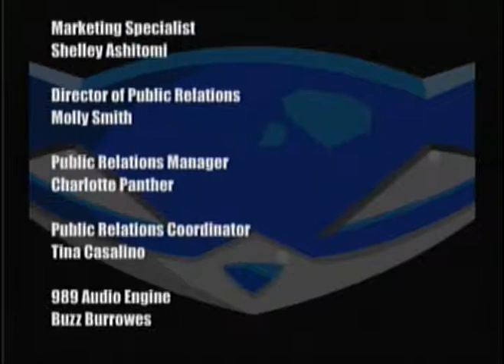Sly Cooper and the Thievius Racconus [Credits]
There's a quick funny video at the end  ^.^